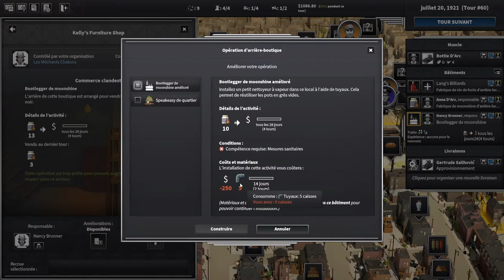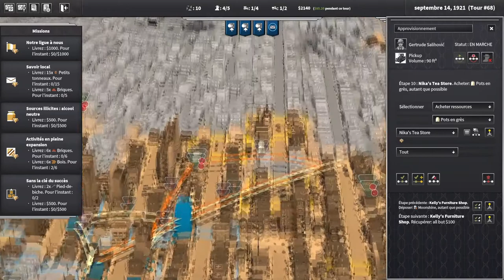[FR] City of Gansters à Rouen - Ep6 - Cette fois la bande est sur les rails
On se lance à la conquête de Rouen dans City of Gangsters, avec de l'alcool et des jeux !

🔑 : Merci à Kadeso Games  !

- Ardarin
- Broudaff
- Célestin
- Mallevin
- Papillote
- Zmoi6